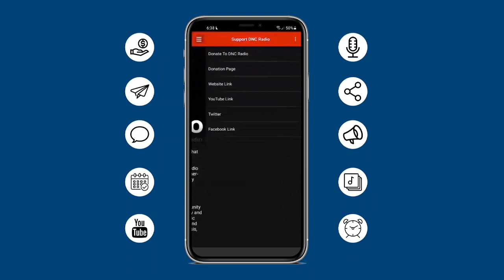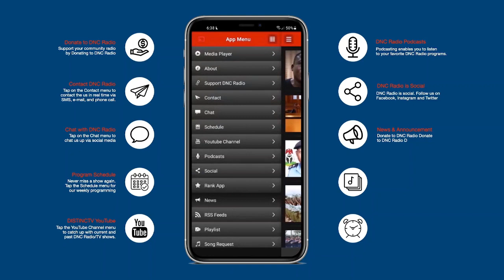BREAKING: CHIEF LEKAN BALOGUN CANNOT BE NEXT OLUBADAN - MICHAEL LANA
Exclusive Interview Ex Oyo State Commissioner Michael Lana on his Letter to Governor Seyi Makinde stating the readon why Senator Lekan Balogun cannot be the next Olubadan.